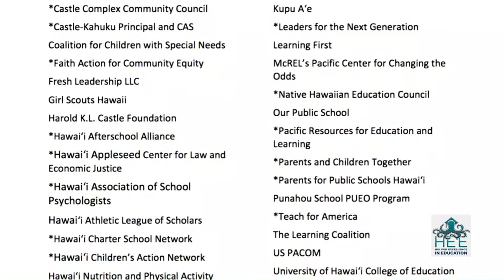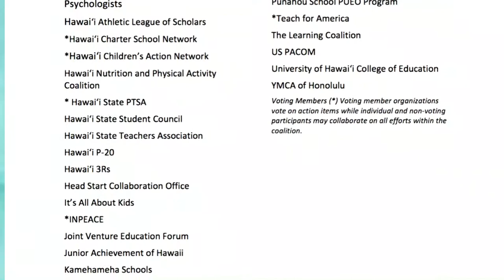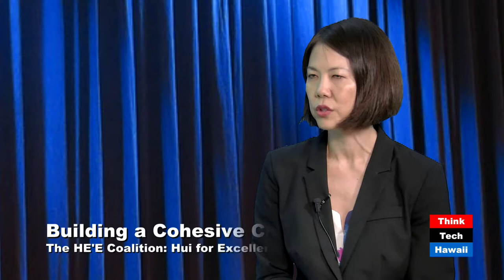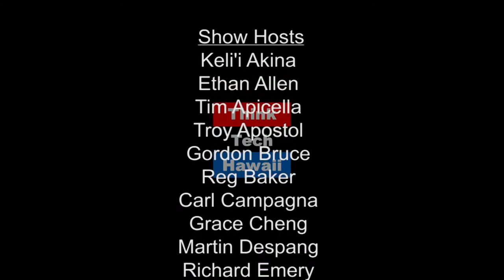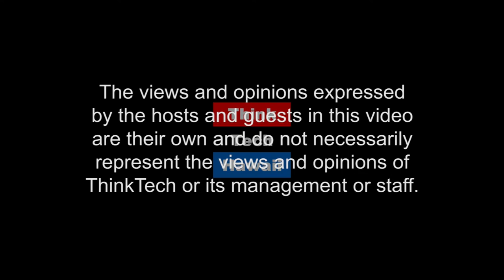The HE'E Coalition - Leadership in Supporting Public Education - Cheri Nakamura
Cheri Nakamura, The HE'E Coalition's Director, appears on Education Matters with Carol Mon Lee to discuss some of the Coalition's recent activities, including equity in education. The Coalition, along with other community stakeholders, are especially concerned for specific groups that need particular attention - students with disabilities, students who do not speak the language of instruction, students with socio-economic challenges, and racial and ethnic groups that have historically not succeeded in our schools. He'e Coalition has also been involved in advocacy efforts to both the Hawaii State Board of Education and the state legislature.

to learn more about the Hui for Excellence in Education.